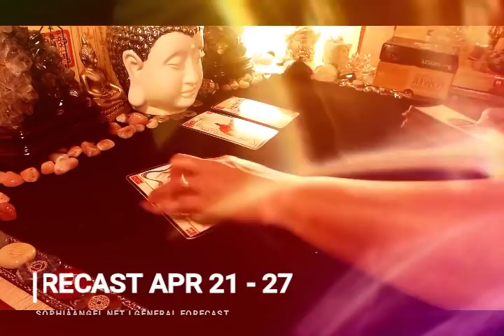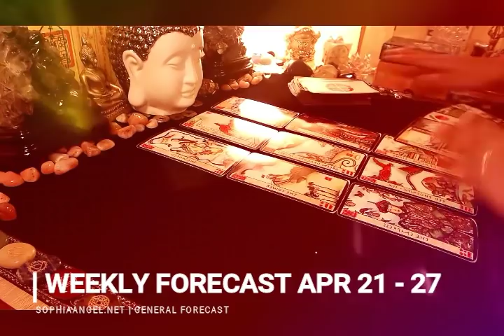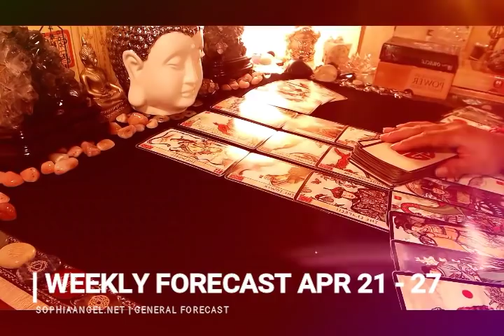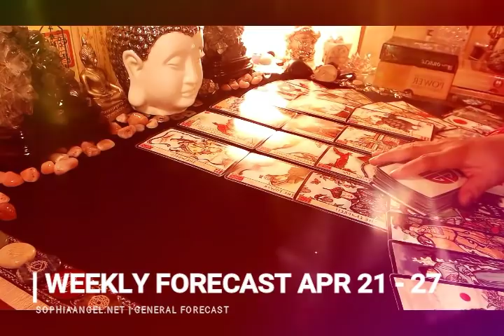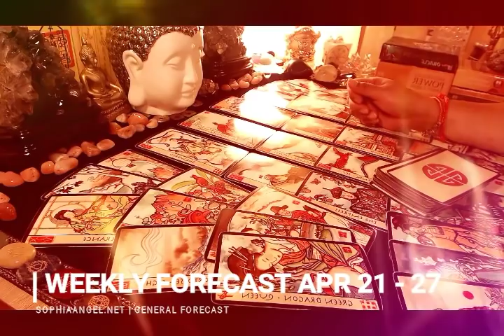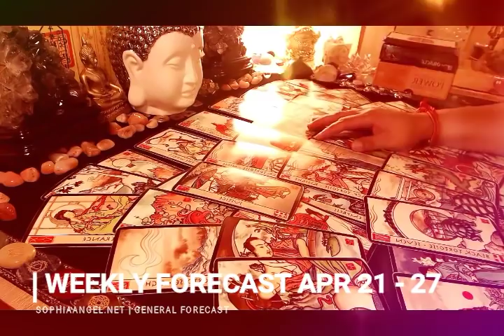CANCER WEEKLY FORECAST NOT A GOOD IDEA TO TRAVEL BACK TO THE PAST